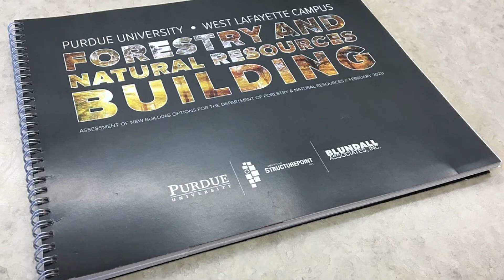A new indoors, for a better outdoors: Purdue's Forestry and Natural Resources building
Our department is one of the country’s leading natural resources programs, and Indiana’s only degree-granting and research program in forestry, wildlife and aquatic sciences, so why would we want to go indoors?

Because we’re moving forward on a much-needed new FNR Building.

A new, state-of-the-art, Forestry and Natural Resources building is essential to increasing our technological capabilities, expanding space for program growth, and bringing all FNR faculty, staff, and students under one roof to foster greater interdisciplinary collaborations.

For more information about a new building for Purdue's Forestry and Natural Resources,